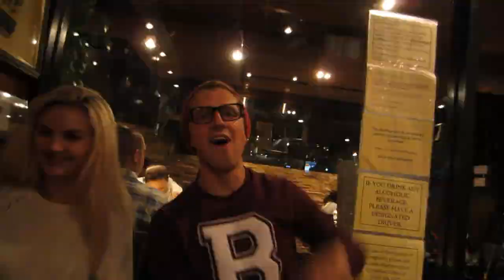Celebrating with Marcus | Louis Cole Daily Vlogs 155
send video intro and outro clips (be creative! (i'll check my others folder)

All filmed on a canon powershot elph 300hs  / Ixus 220 hs (some vlogs I use a few shots from my nikon d7000 50 mm 1.4 lens)